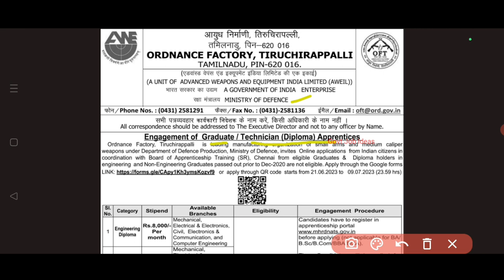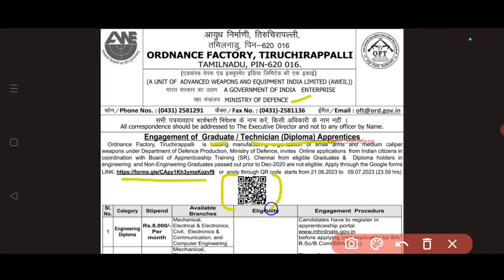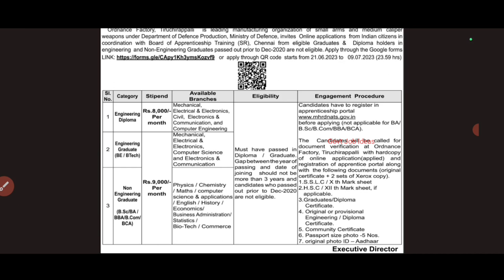🔴TN Ordnance Factory Job | தகுதி-Dip/Degree/BE | No Exam,No Fees | OFT Jobs | TAMIL..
TN Ordnance Factory Job...